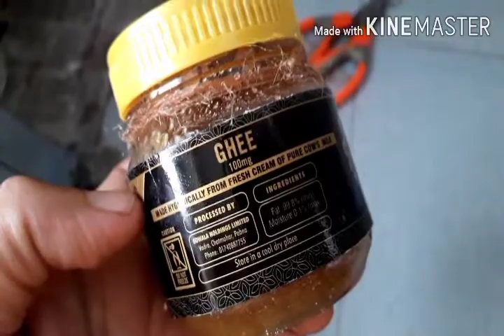ঘরে থাকা কিছু উপকরণ দিয়েই পারফেক্ট একটা রসমালাই বানিয়ে নিতে পারেন